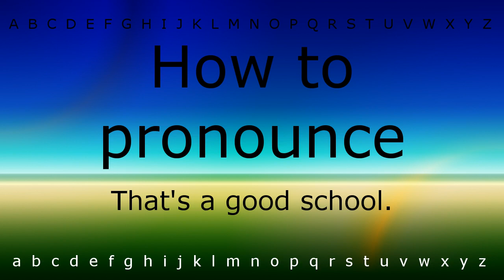How to pronounce 'That's a good school.' with Zira.mp4